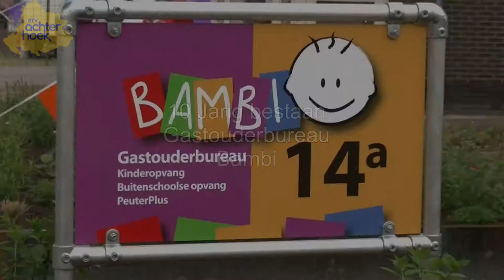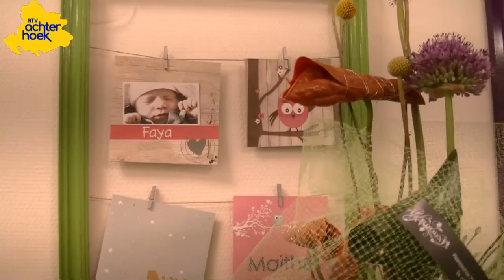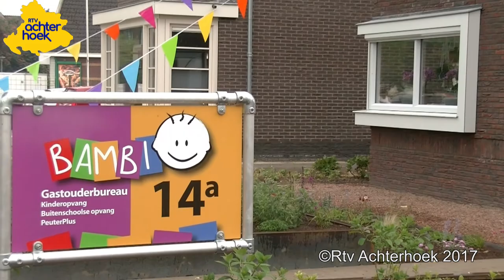10 Jarig bestaan Kinderopvang Bambi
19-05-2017 bestond Kinderopvang Bambi 10 jaar,dit werd gevierd tijdens de opening van het gastouderbureau aan het plein zuid  in Aalten.

Tijdens deze opening was er voldoende te doen voor de ouders en de kinderen